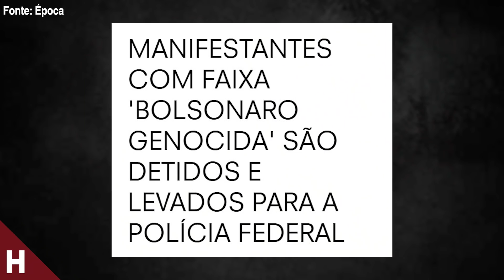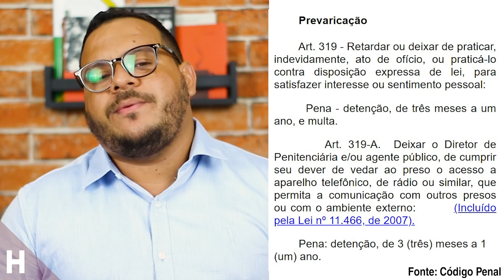ATENÇÃO!! BOLSONARO QUER PRENDER TODO MUNDO!!